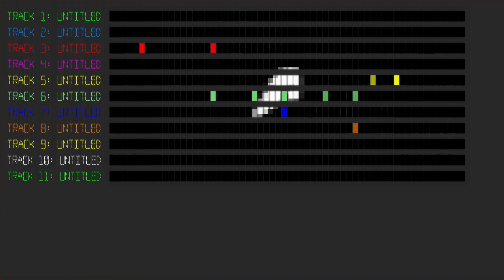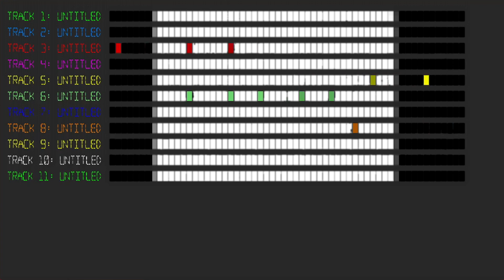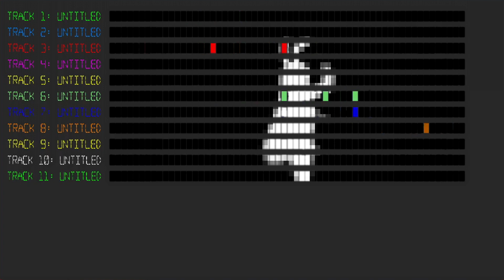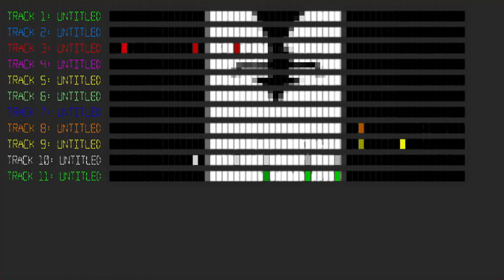Bad Apple MIDI on MIDIterranean90